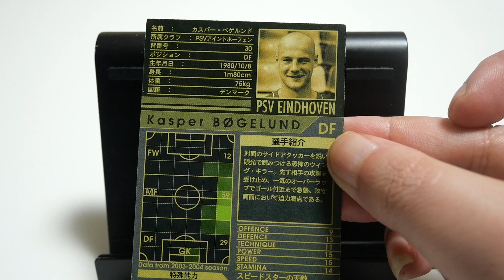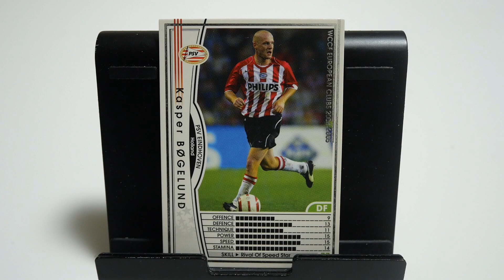WCCFカード紹介 オールボーのユースでコーチしてますけど何か？ ベゲルンド🇩🇰